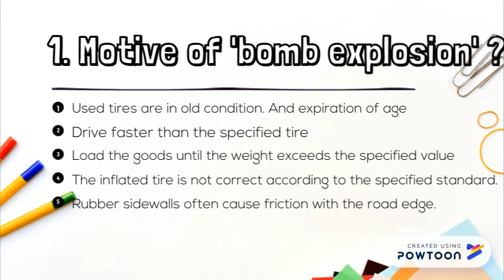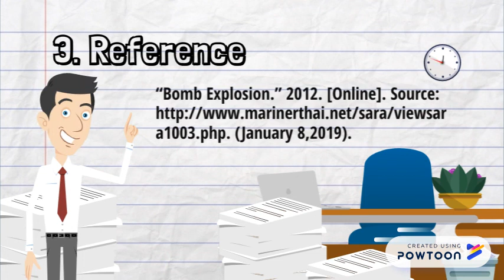Bomb Explosion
This video created by Powtoon.com for show you all to know  "How to be safe  your life and control your car if we're on  "bomb explosion" situation.
 Hopefully ,this video  can give knowledge about car and able in daily life for everyone. . .

Sincere,
Thipyaporn S.